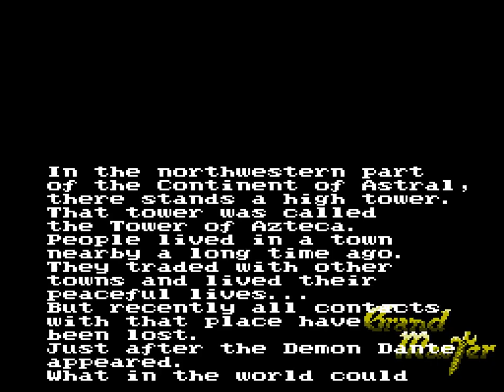Grand Master (NINTENDO) Part 2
The tower has your chance to go after a secondary weapon,the morning star, as its very helpful against the bosses end stage,MEDUSA,or just use magic (its OP against bosses..honestly)